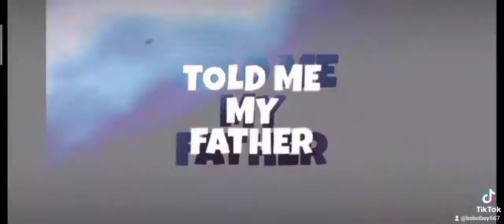CCp Boboiboy He Said One Day